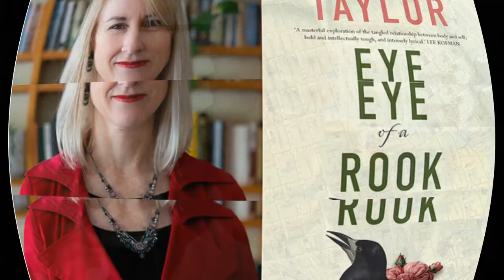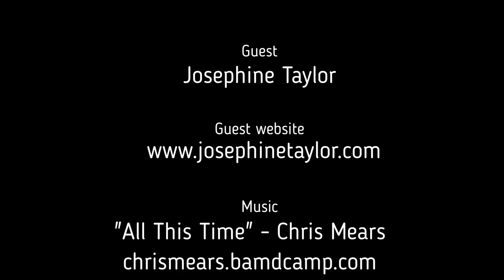JLGTK Ep 2.8 Josephine Taylor - Author of Eye of a Rook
20 Years ago Josephine Taylor's life changed irrevocably, when she developed a chronic condition that no-one could diagnose.

After years of suffering, something changed, not in her condition, but her relationship to it and that's what I wanted to explore in one of my most intimate interviews for Josh Langley Gets to Know to date.

Josephine Taylor went on to become an integral part of the WA writing community, gaining her PhD in writing, lecturing at Edith Cowan University, editing the prestigious Westerly Magazine and now she  has released her debut novel with Fremantle Press, Eye of Rook.

This is the story of what happened and how it inspired Eye of Rook.

More about Josh Langley and his books, courses and interviews